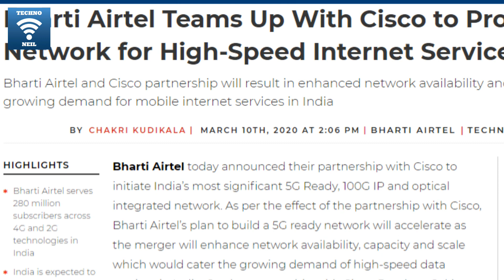Bharti Airtel Cisco Partnership | Airtel 5G Vs Jio 5G | क्या Airtel पहले लाएगा भारत में 5G 😱😍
Friends is video me hamne apko bharti airtel ki taraf se aayi badi khabar ke bare me bataya he jaha jio ko takkar dene ke liye bharti airtel ne cisco ke sath partnership ki he bharat me strong 5g connectivity lane keliye or future me bahot jald bharti airtel cisco ke sath mil kar bharat me 5g lekar aane wala he so please video achha lage to like or share jarur kare apne dosto ke sath or channel ko jarur subscribe kare please.